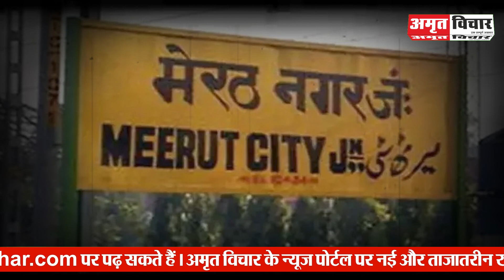Meerut की एक Masjid में घुसकर Maulana के सिर पर मारी गोली, हमलावर तमंचा फेंककर भागा